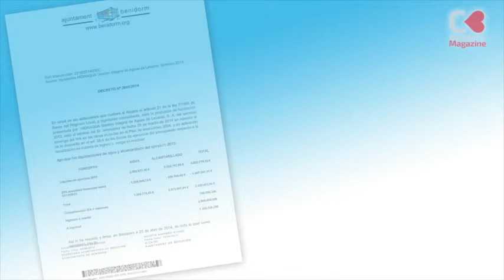Benidorm puede perder más tres millones de euros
Un informe emitido por el ingeniero municipal hace meses apuntó la posibilidad de que la concesionaria del agua potable, Hidraqua, hubiese dejado de aportar a las arcas municipales más de tres millones de euros.